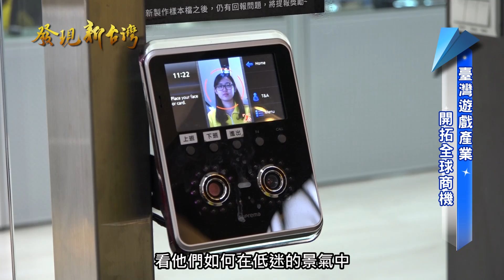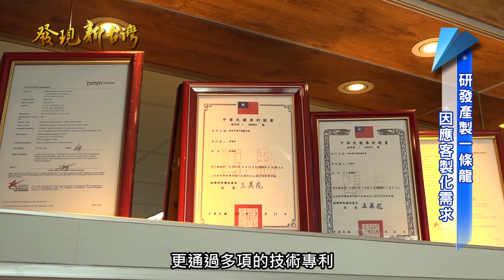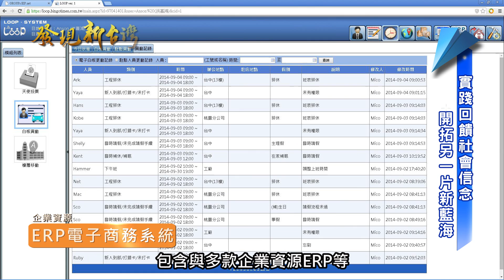天下數位科技